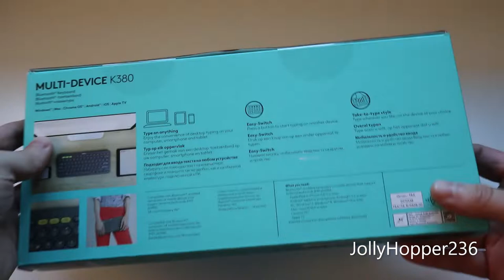Logitech K380 Keyboard Unboxing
Unboxing the wireless Bluetooth K380 keyboard made by Logitech. Bought for £32.99 from Amazon UK in January 2022.